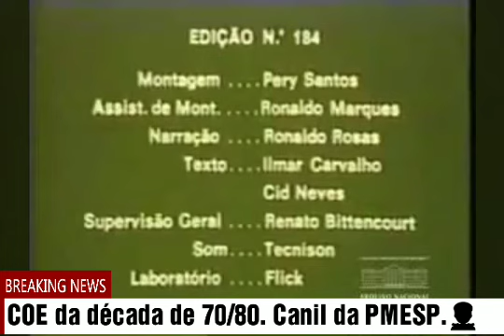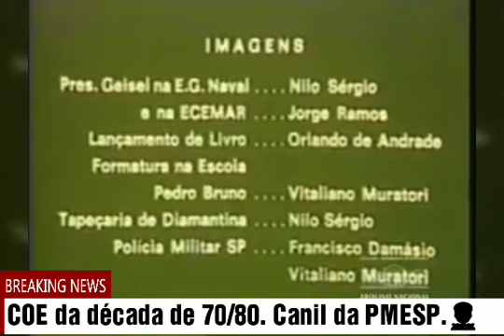COE da PMESP 👮‍♂️, das décadas de 70/80. Companhia de Operações Especiais.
Polícia Militar 👮 do Estado de São Paulo.